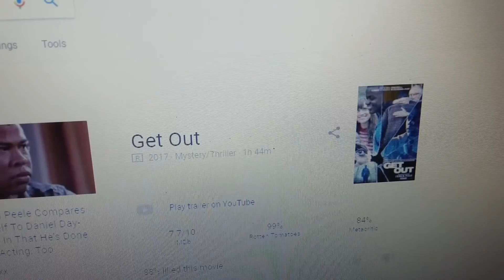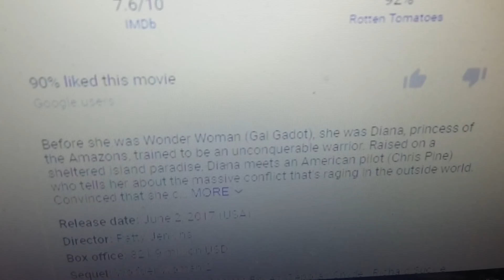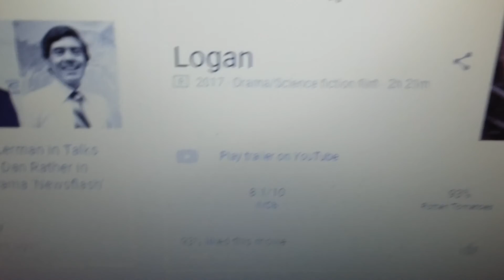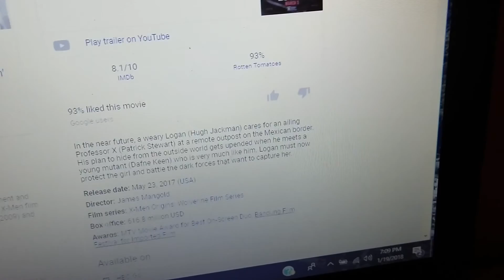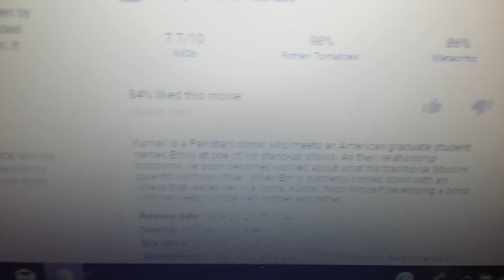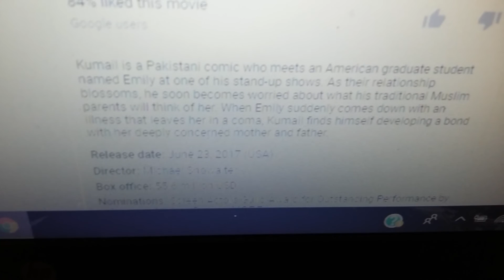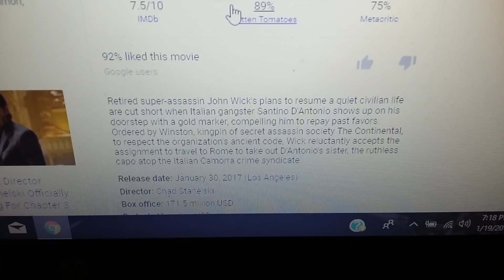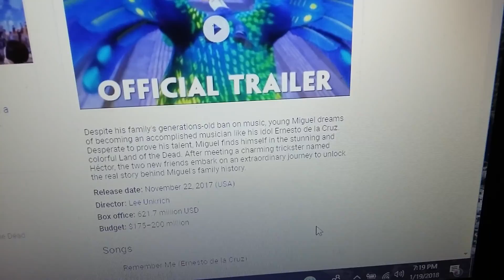Top 10 highest rated 2017 movies!!